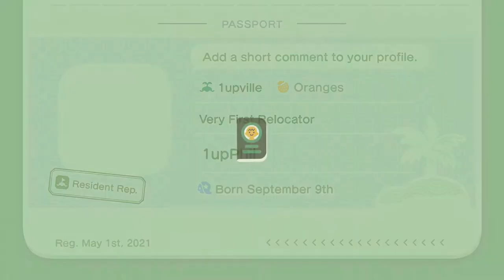👋First Tools and Building the Museum! - Animal Crossing New Horizons Gameplay Part 2 No Commentary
👋 Phil shows you Animal Crossing New Horizons gameplay on the Nintendo Switch! This video is the second video of the Animal Crossing New Horizons Gameplay Part 2 with no commentary series. So sit back and relax while you watch the Animal Crossing New Horizons Full Gameplay (Animal Crossing New Horizons Full Gameplay no commentary)!

✌Chapters:
00:00 - Start of Day 2, Nook Phone, First Tools
09:50 - Donate 5 Bugs, Get Blathers Tent
20:18 - Start of Day 3, Donate 15 Creatures to Blathers
01:05:05 - Start of Day 4, Gathering NookMiles, Wait for Museum Build
01:37:50 - Purchase Tool Ring and Gathering More NookMiles
02:05:00 - Purchase Pocket Organization, Outro